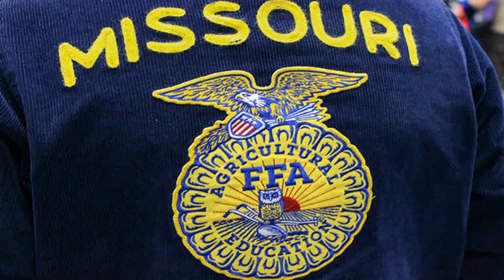NAC News Episode 8.22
In this episode of NAC News, we take a look back at last week at Noth Andrew, the latest Study Hall segment, the FFA Contest season, and a HS track preview.